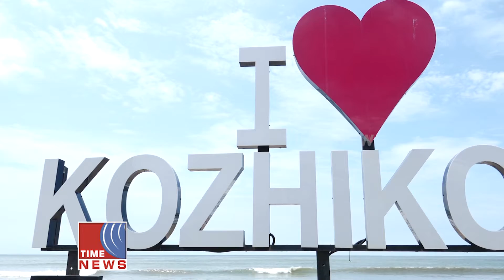ഇനി ആസ്വദിക്കാം ബീച്ചിന്റെ സൗന്ദര്യം.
മാസങ്ങൾക്കു ശേഷം കോഴിക്കോട് ബീച്ച് പൊതുജനങ്ങൾക്കായി തുറന്നുകൊടുത്തു.